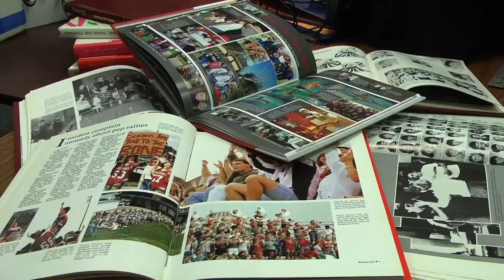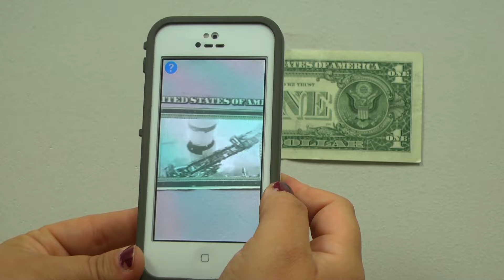Springdale District Television | Jeanette Ayala | Demo Reel